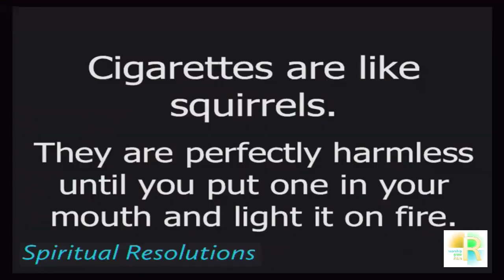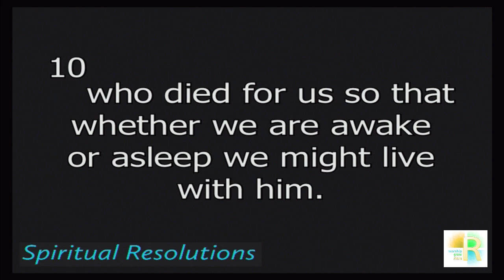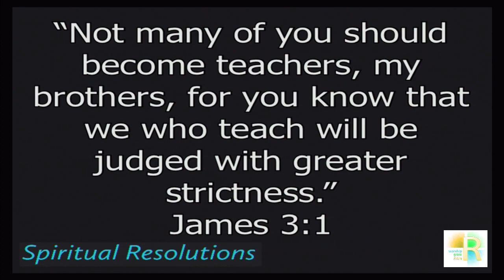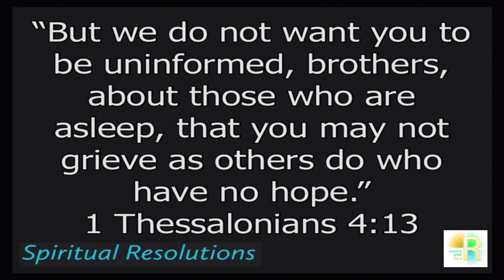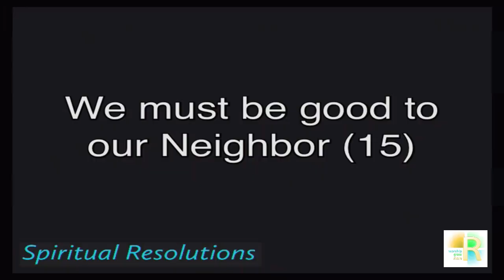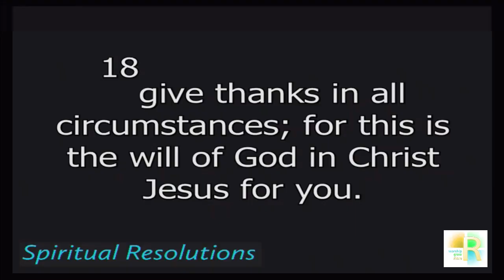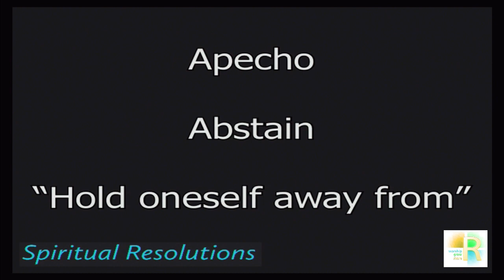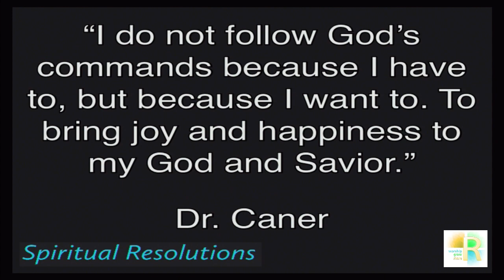New Years Resolution - Spiritual Resolutions for 2019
Ridgecrest Baptist Church - Sunday Morning Worship - New Years Resolution - Spiritual Resolutions for 2019 - 1 Thessalonians 5:11-28